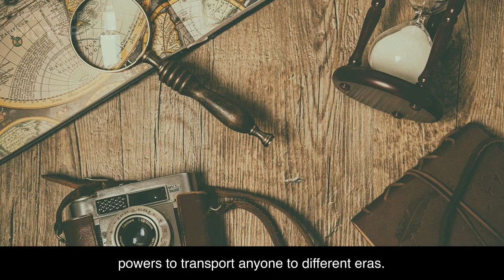The Curious Chronicles of a Time-Traveling Sock" Story number 2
Once upon a time, in a cozy little house nestled in a small town, lived a young boy named Alex. Alex was an adventurous and curious 7-year-old who loved exploring and trying new things. But little did he know that his life was about to take a fascinating turn with the discovery of a mysterious sock.
One sunny afternoon, as Alex was rummaging through his drawer to find a pair of socks, he stumbled upon a bright, striped sock that he had never seen before. The sock seemed to glow with an unusual shimmer, and it whispered to Alex, "Psst! Pick me, and you'll embark on a grand adventure!"
Curiosity piqued, Alex picked up the talking sock and held it close to his ear. To his surprise, he could hear a tiny voice coming from inside. The sock introduced itself as Timey, the time-traveling sock, who had magical powers to transport anyone to different eras.
Excited by the prospect of exploring different time periods, Alex slipped on Timey, and in an instant, he found himself whisked away to ancient Egypt. He stood in awe, surrounded by towering pyramids and majestic pharaohs. He met Cleopatra, who showed him around her kingdom and even taught him how to write hieroglyphics.
From Egypt, Timey took Alex to medieval times, where he learned to joust like a knight and attended a grand feast in a castle. He even had the chance to meet King Arthur and joined his knights at the round table.
Next, they traveled to the future, where Alex encountered flying cars, robots, and incredible gadgets. He visited a bustling city on Mars and met friendly aliens who shared their technology and stories with him.
But the adventures didn't stop there! Timey took Alex to the age of dinosaurs, where he met a friendly brachiosaurus and even rode on its back. He traveled to the Wild West, where he joined a group of cowboys on a thrilling cattle drive.
With each new era, Alex's imagination soared, and his knowledge expanded. He learned about different cultures, historical events, and the wonders of the world. He realized that history was a treasure trove of stories waiting to be discovered.
As Alex continued his travels, he grew wiser and more appreciative of the present. Timey taught him that even though exploring different times was exciting, it was essential to cherish the moments and people in his own time.
One day, as Alex bid farewell to Timey, he felt a pang of sadness. He had enjoyed his adventures immensely, but he knew it was time to return to his own time and continue his everyday life. He thanked Timey for the incredible journey and tucked the sock safely away.
Back in his room, Alex couldn't help but smile as he gazed at the ordinary drawer filled with ordinary socks. He knew that even though they might not be magical time-traveling socks, they still had the power to make his feet cozy and warm.
From that day on, Alex never looked at his socks the same way. Each time he put on a pair, he imagined the adventures they might have gone on and the stories they might have witnessed. And he promised himself that one day, he would create his own stories and share them with the world, just like Timey had shared the curious chronicles of a time-traveling sock.
And so, with a heart full of wonder and a mind filled with possibilities, Alex continued his journey through life, ready to embrace every new adventure that came his way.